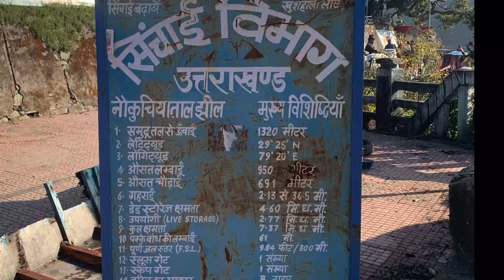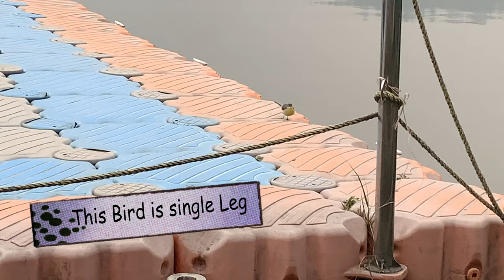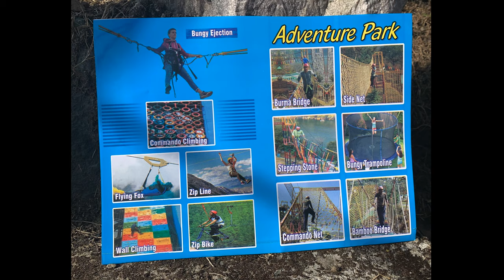Naukuchiatal #5 Hours Distance from Delhi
This is Travel social and cultural event channel. all kinds of friend can enjoy .